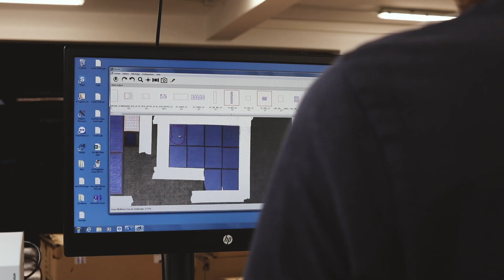Porte-clés artisanal pour l'année du rat 2020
Pour célébrer le Nouvel An chinois et l'année du rat, Lancaster présente en exclusivité douze porte-bonheurs d’animaux représentant un signe astrologique chinois.
Confectionnés à la main dans nos ateliers en France, ces accessoires bijoux sont le fruit d’un travail artisanal de précision et d’une sélection rigoureuse des cuirs pour orner sacs et objets.
To celebrate the Chinese New Year and the Year of the Rat, Lancaster is presenting twelve exclusive animal lucky charms, each representing a Chinese star sign.
Hand-made in our workshops in France, these jewellery accessories are the fruit of precision craftsmanship and the careful selection of leathers to decorate bags and other objects.